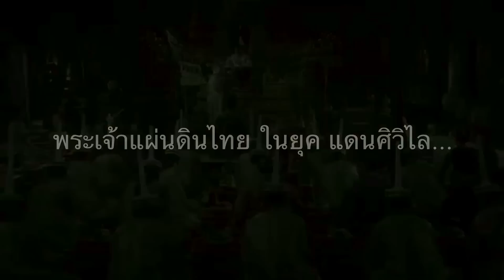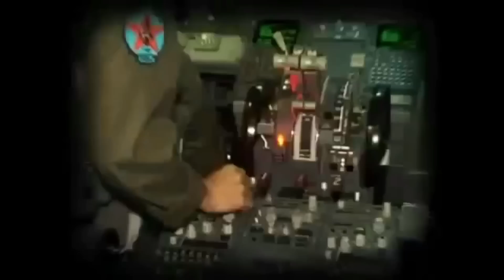324 เบื้องลึก !! ปลุกพระทำสงคราม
คุณได้รับคำเชิญเพิ่มเพื่อนจาก Vihok News กรุณากดลิงก์ด้านล่าง หรือค้นหา ID "@vihoknews" ที่ LINE หรือ LINE@ (กรุณาใส่ "@" ด้วย) แล้วเพิ่มเป็นเพื่อนของคุณ